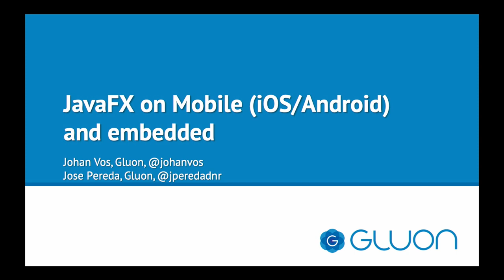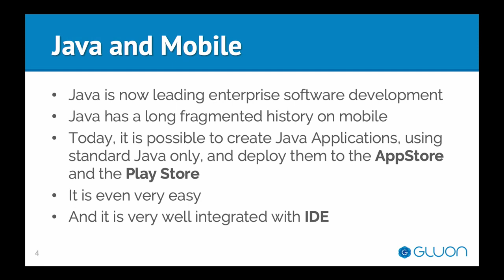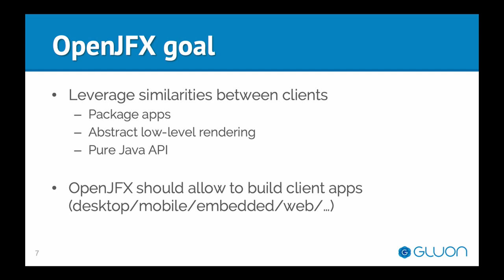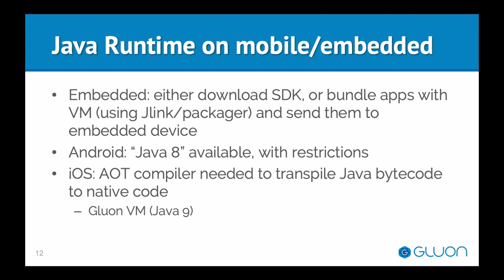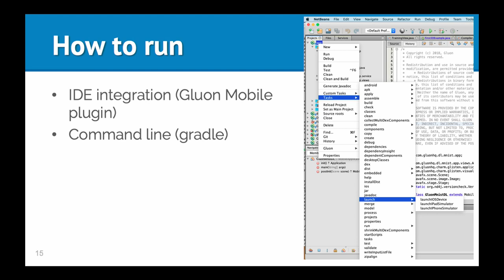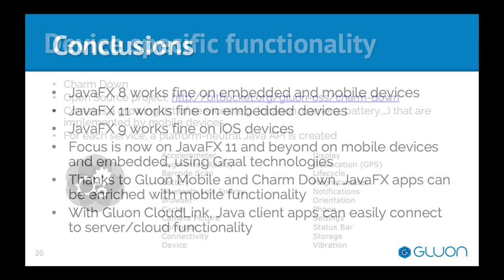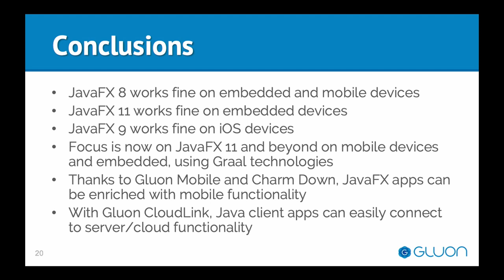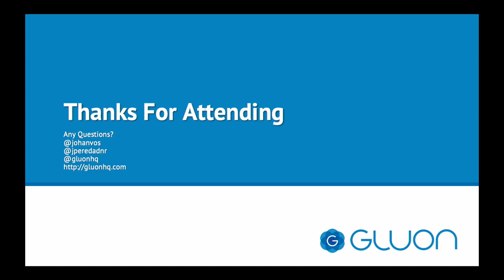JFX Days Zurich 2018: JavaFX on Mobile & Embedded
This video is about JFX Days Zurich 2018: JavaFX on Mobile & Embedded